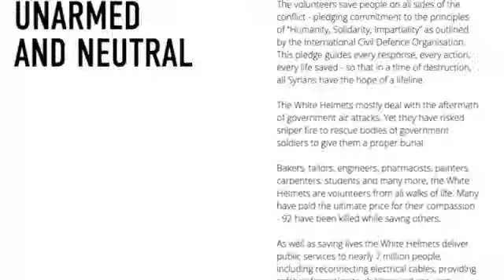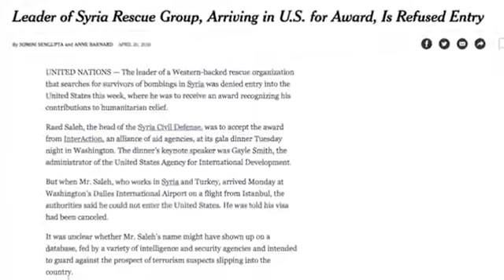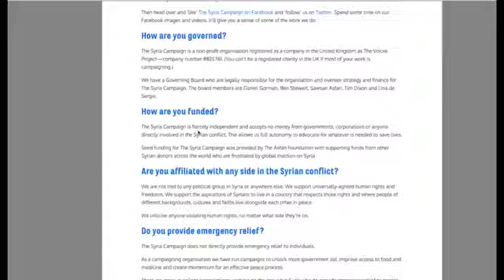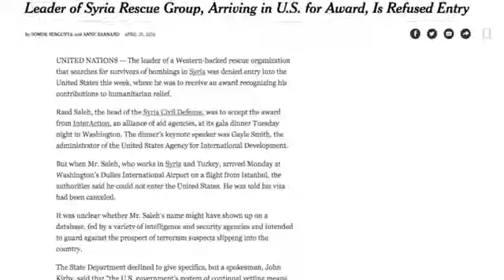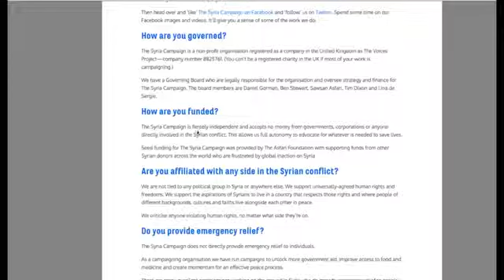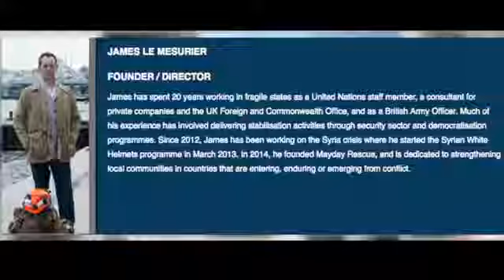Terrorists Pose as Syrian Civil Defense White Helmets Exposed in Syria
Published on Apr 29, 2016 - The Syria White Helmets Exposed as US UK Agents Embedded in FSA (Free Syria Army- Al Zenki) Al Nusra and ISIS. Video made .

The same team of White Helmets in Daraa were filmed on 20th June 2017 standing on the slaughtered bodies of SAA soldiers, piled into the back of a pick-up .

Quelle: